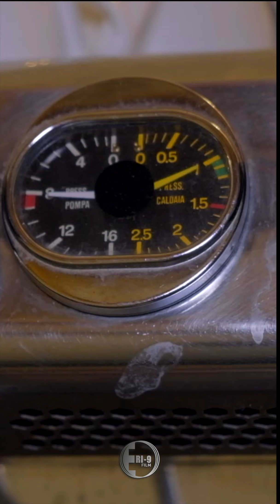ኣቢ-ሶል Avi-Sol Coffee and Restaurant. Tel Aviv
ቤት መግቢ ኣቢ-ሶል
 Avi-Sol  Coffee and Restaurant.    Tel Aviv
ኣብ ስራሕና  ምሳኹም  ና ተሓጒስና ኢና .
ንንግዳዊ ፍርያትኩም ከተስፋሕፍሑ - ክተላልዩ ትደልዩ ወይ ውልቃዊ  ተሕዝቶኹም ፡ ፍሉያት ህሞታት ክትስንዱ   ትደልዩ ፡ ወይ ድማ ኣገዳሲ  ምልክት ንግዲ ክትነግሩ ትደልዩ ትኾኑ ፡
ናይ ቪድዮን ስእልን ባዓል  ሞያ   ትካልና ራእይኹም ህያው ንምግባር ኣብዚ ኣሎ።
💬 ሎሚ ምሳና ተራኸቡ ብሓባር  ኮይና ሓድሸ   ንፍጠር.
.In our work ;
We are excited to go on this creative journey with you. Whether you want to promote your business product or document your personal content, or special moments, or tell an important brand story, our video and photography professional agency is here to bring your vision to life.
Avi Sol Coffee and Restaurant.